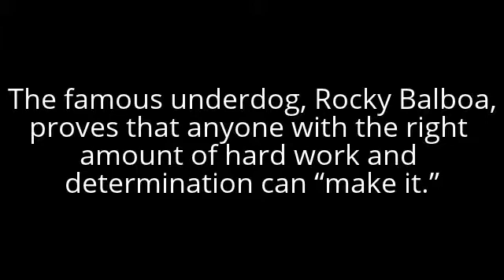Rocky Re-Release Movie Trailer Project